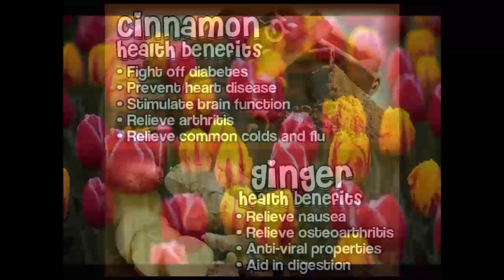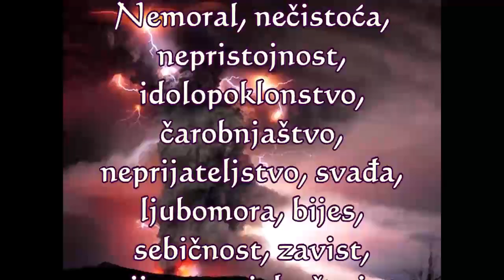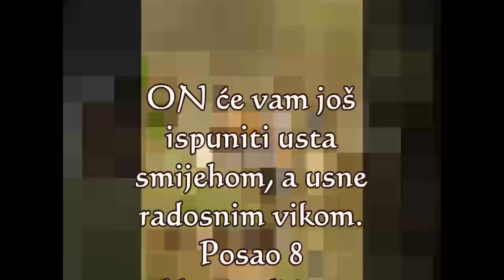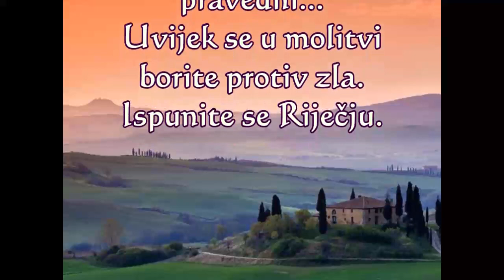Nevjerojatan život 9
Zadivljujući život kroz Yeshuu Hamashiacha!
Kralj Ješua je došao da nam pruži nezasluženu naklonost i milost i da spasi naše duše od vječnog pakla!
Nikada na temelju vaše izvedbe!
Yeshua je vaš dar od milijardu dolara! Izravno od Jahve!